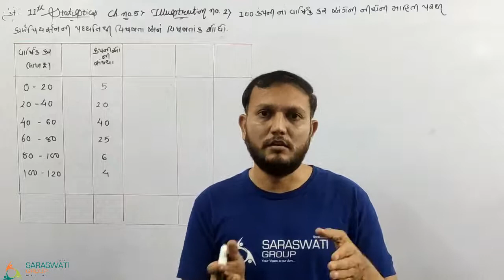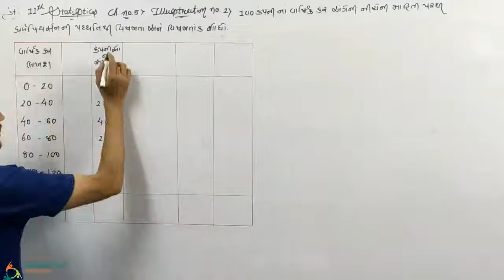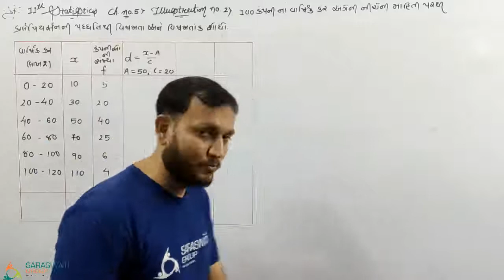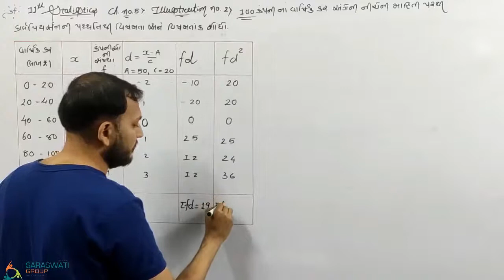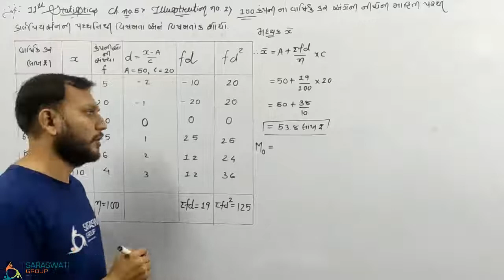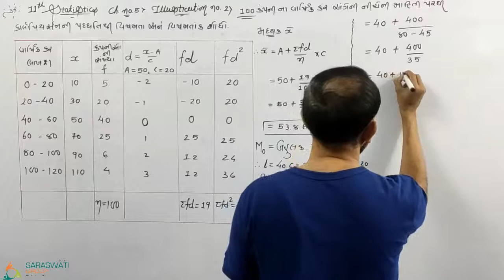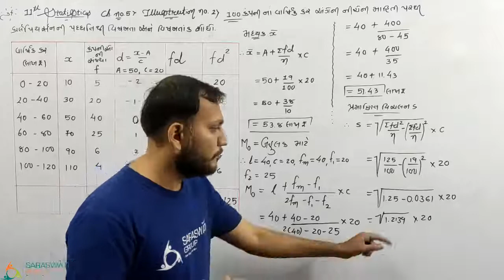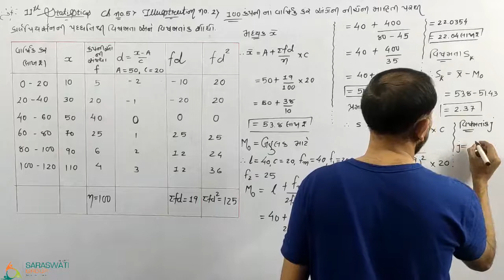Stat II Ch 5 II Lec 4 II std 11 II Ravi Sir II Saraswati Group of Education II 24 11 2020